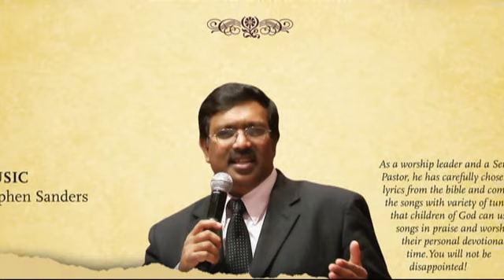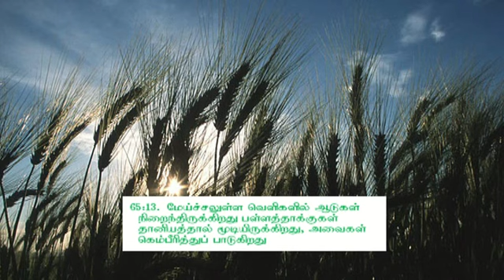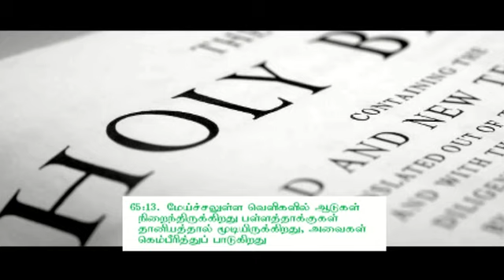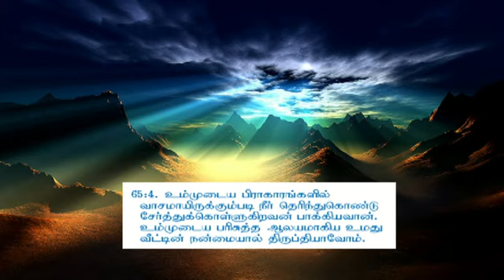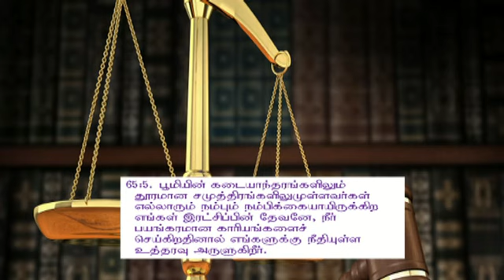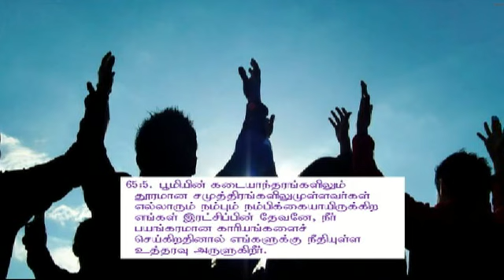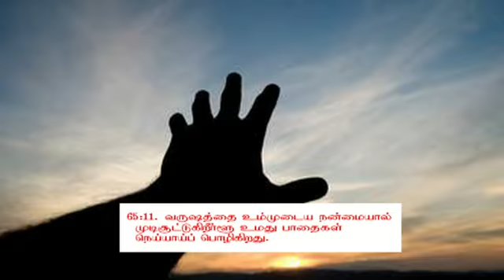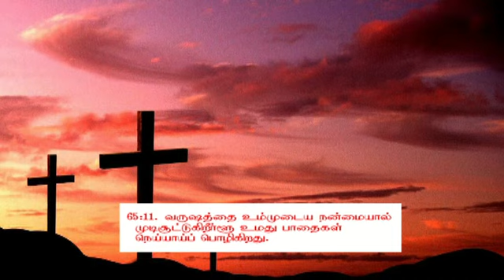Siyonil (In Zion) Full Version